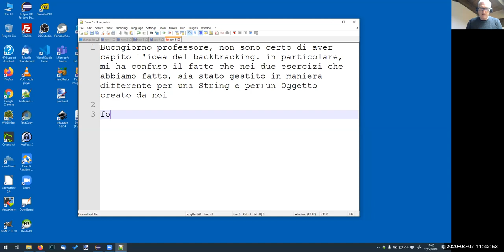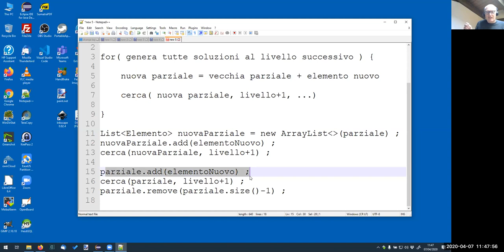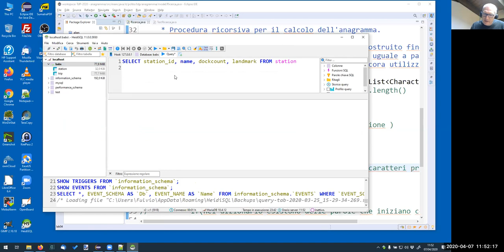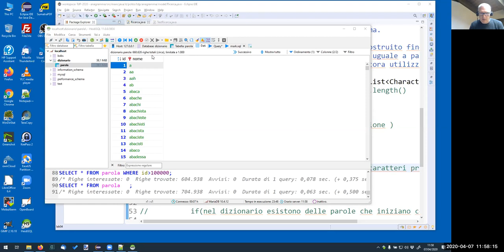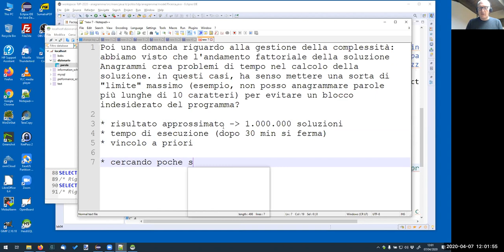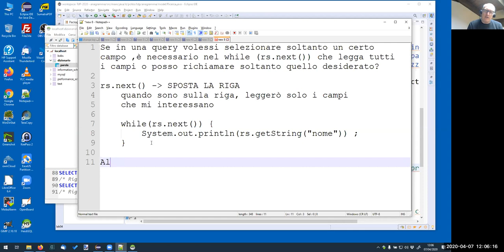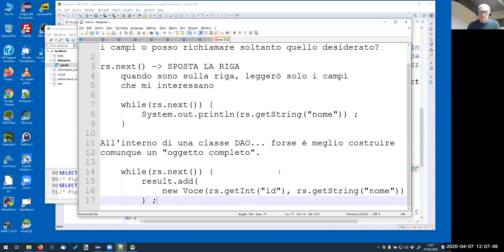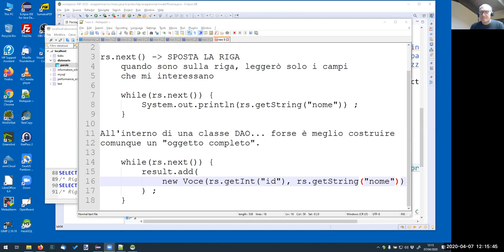TdP-2020-Z05: video chat settimana 5